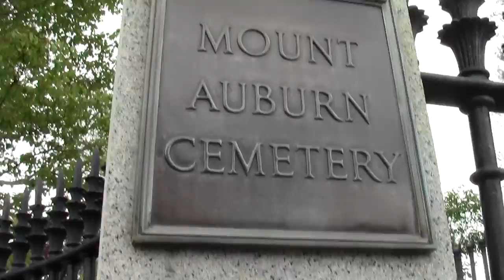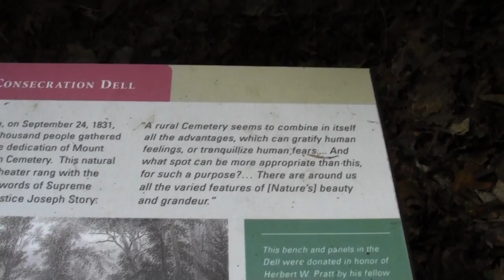Urban Options:Mount Auburn Cemetery Cambridge MA Part 1: First Foray.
A mid May foray to see the place at a particularly favorable time and get a sense of it.